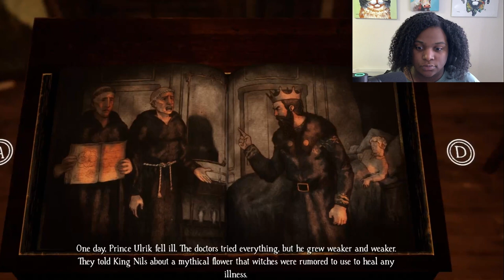MY FAVORITE BOSS FIGHT SO FAR | Bramble The Mountain King part 7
I always loved the Little Nightmares style of games and now I found one for Nordic Myths!